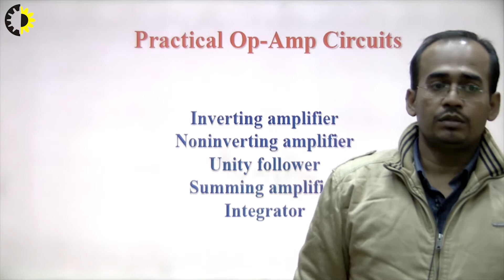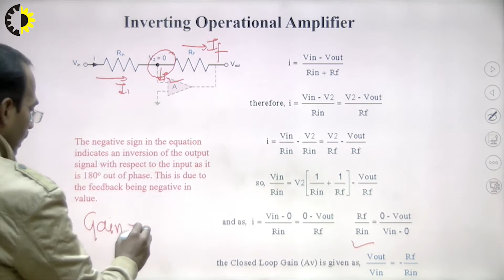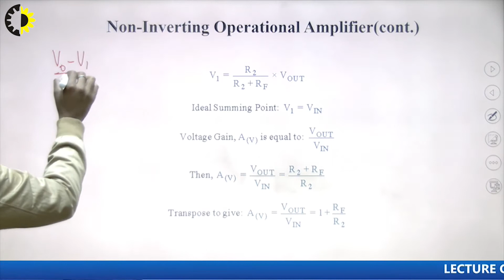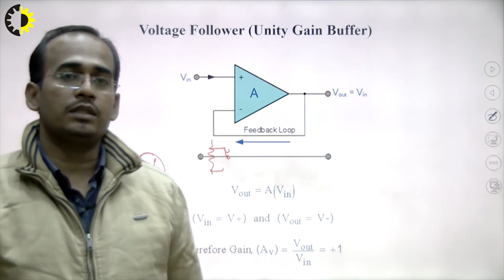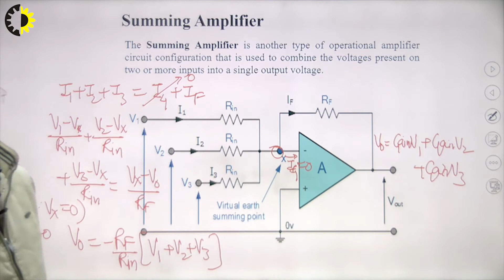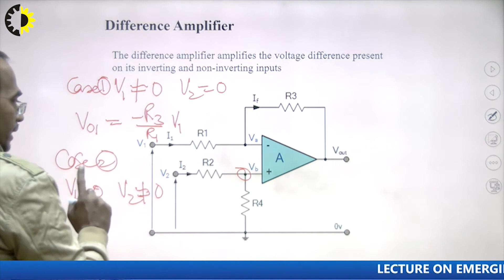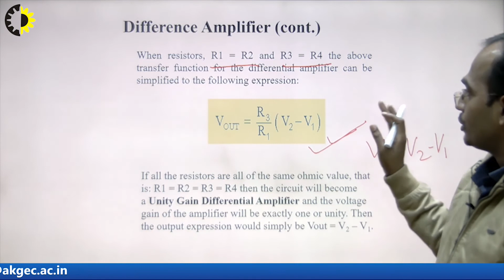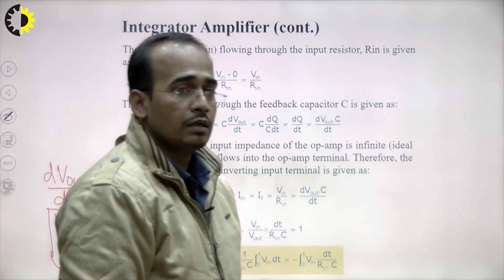EMERGING DOMAIN IN ELECTRONICS ENGINEERING LECTURE 16 ''Inverting Operational Amplifier'' By Mr.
Output voltage and gain of Non-inverting amplifier is derived in this lecture. Various
applications of operational amplifier are discussed in this lecture. Output voltage and gain is also derived for these circuits.